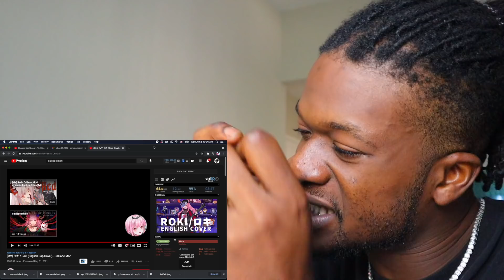CALLIOPE TALKIN THO! | [MV] ロキ / Roki (English Rap Cover) - Calliope Mori (REACTION)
Calliope Mori talkin tho! Watch as rapper Scru Face Jean reacts to Calliope Mori's new song "Roki" English Rap Cover.